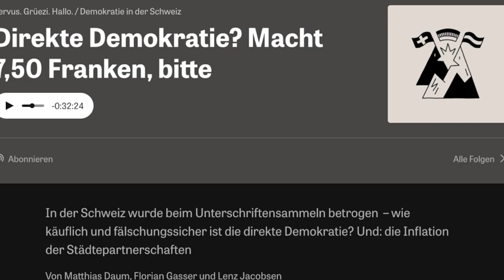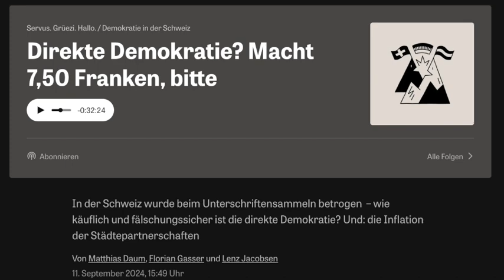David Prieth Österreicher den man kennten sollte 11.09.2024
ZEIT online Podcast
Servus. Grüezi. Hallo. / Demokratie in der Schweiz: Direkte Demokratie? Macht 7,50 Franken, bitte
In der Schweiz wurde beim Unterschriftensammeln betrogen  – wie käuflich und fälschungssicher ist die direkte Demokratie? Und: die Inflation der StädtepartnerschaftenVon Matthias Daum, Florian Gasser und Lenz Jacobsen11. September 2024, 15:49 Uhr